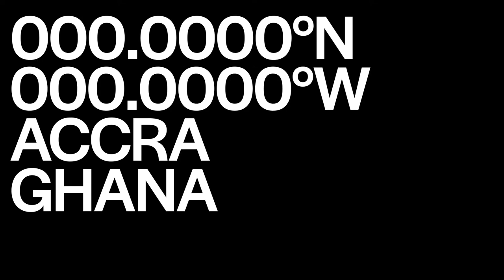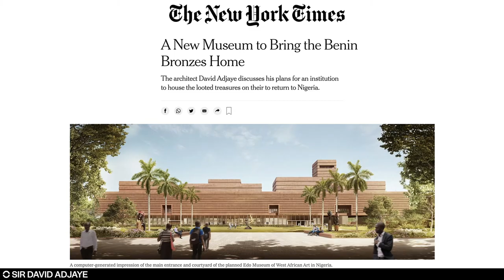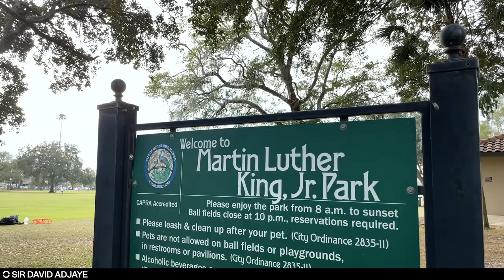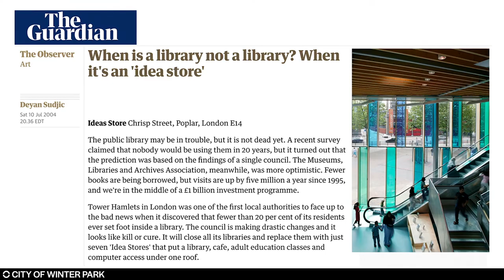Sir David Adjaye Presents the Winter Park Library in Florida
Sir David Adjaye OBE is an award-winning Ghanaian-British architect known for
infusing artistic sensibilities with an ethos for community-driven projects. His ingenious
use of materials, bespoke designs, and visionary sensibilities have set him apart as one
of the leading architects of his generation. In this video, Sir Adjaye gives a virtual tour of his
expansive new project currently under construction in Florida.

This video was recorded for The World Around Summit 2021.